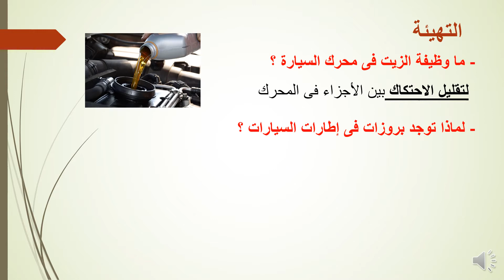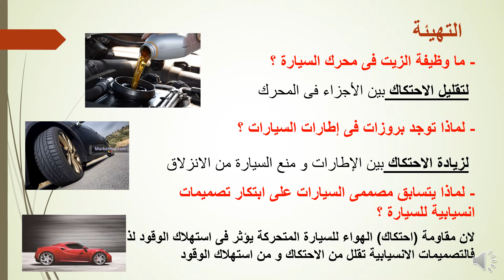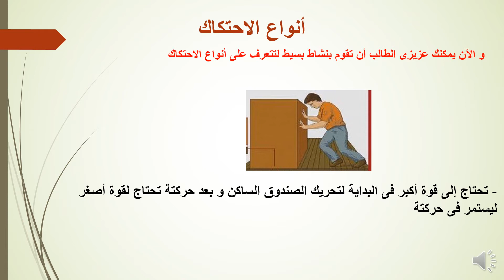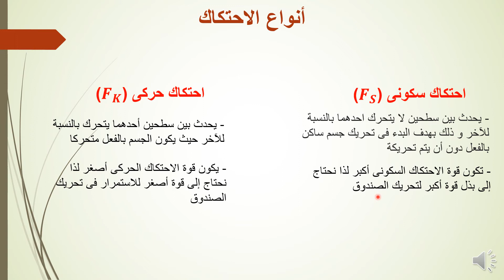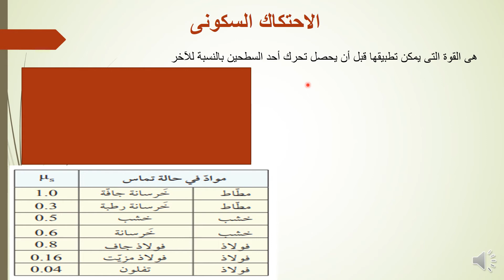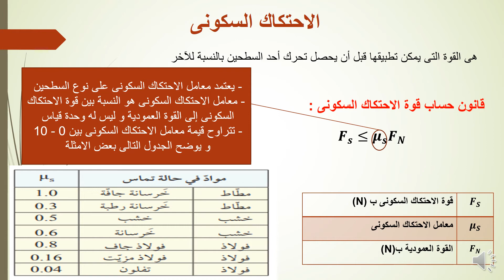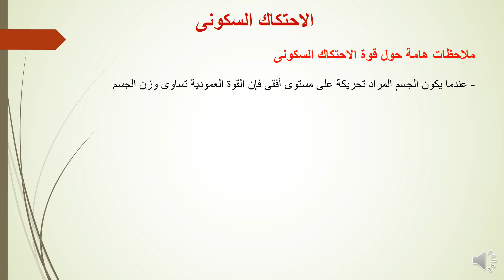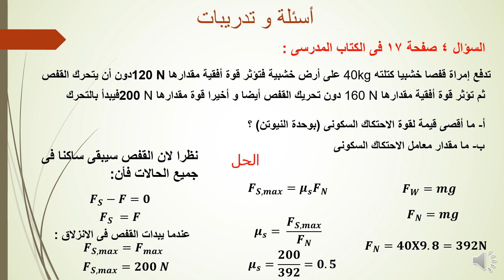الصف الحادي عشر- الفيزياء- الاحتكاك السكوني